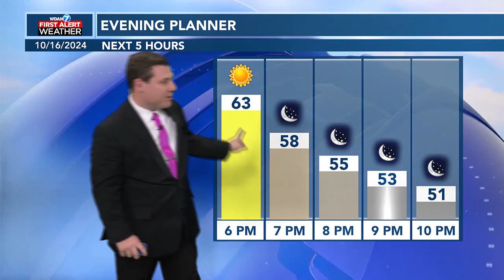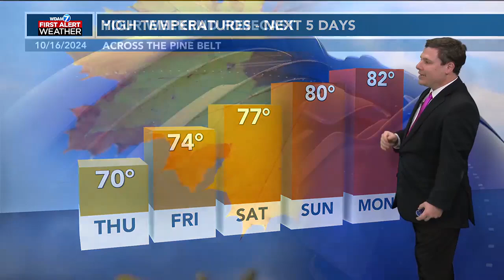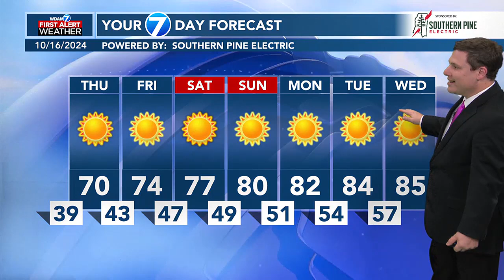Patrick's Wednesday PM Forecast 10/16